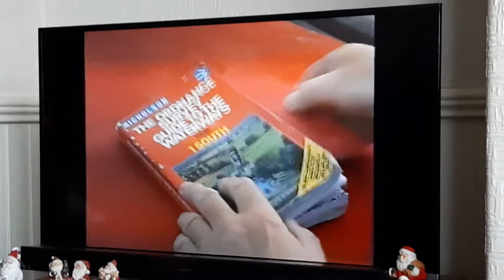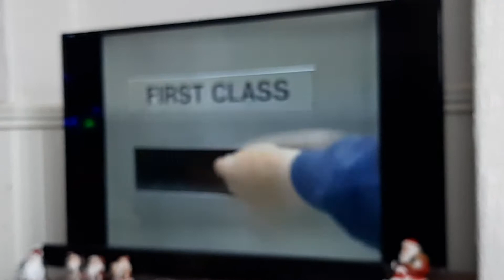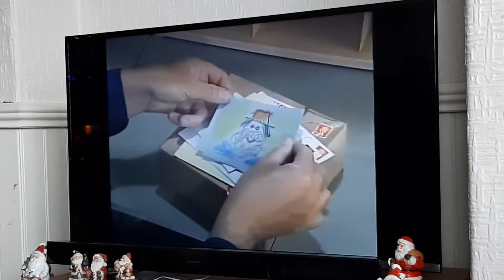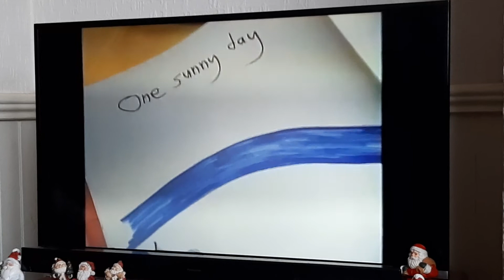Rosie And Jim With John Cunliffe: Letters (UK 1991)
Rosie and Jim with John Cunliffe: Series 1 Episode 24 John Cunliffe travels to Worcester to visit the Worcester Post and Sorting Office.

25 February 1991